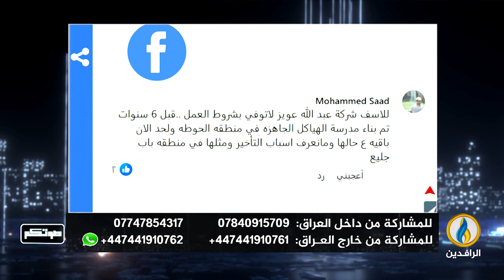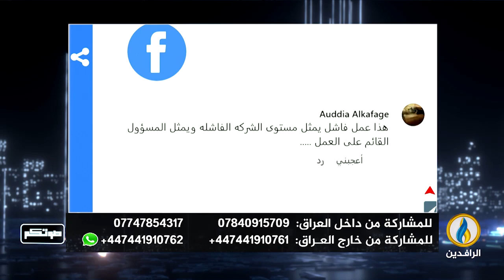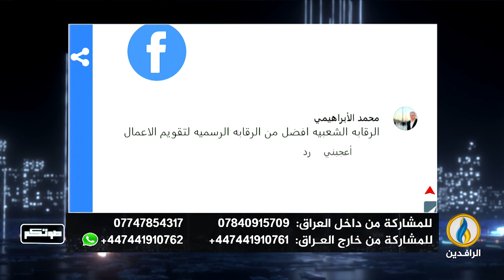صوتكم | 22 - 9 - 2023